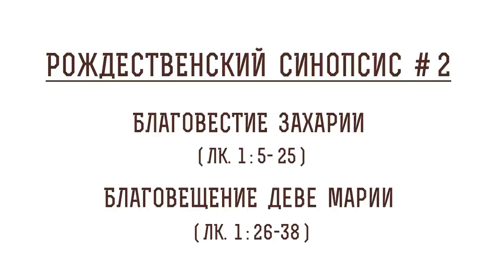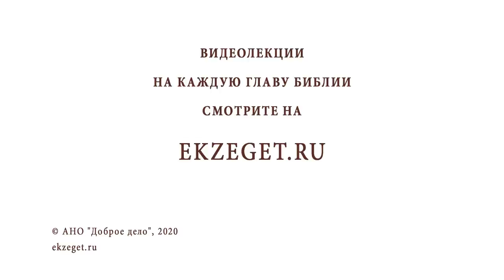Рождественский синопсис #2. Благовестие Захарии. Благовещение Деве Марии. Протоиерей Олег Стеняев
🔸Род праведной Елисаветы.
🔸Благовестие в храме праведному Захарию.
🔸Исполнение Духа Святого до рождения.
🔸Проповедь покаяния.
🔸Наказание Захарии за недоумение.
🔸Благовещенье Богородицы.
🔸Высокий нрав и смирение Пресвятой Девы Марии.
🔸Жизнь при храме.
🔸Трудолюбие и созерцание.
🔸Страх Господень начало премудрости.
🔸Необычайная красота Пречистой Девы.
🔸Сохранение обета девства.
🔸Тайна Благовещения Девы Марии.
🔸Завет Бога с родом человеческим.
🔸Новый Израиль.
🔸Народ, произошедший от язычников.
🔸Единение с Богом.
🔸Любовь Бога Отца.
🔸Соединение небесного и земного.
🔸"Се Раба Господня, да будет Мне по слову Твоему".

📜 Читать Евангелие от Луки 1 глава 5-25; 25-36 стих (с толкованиями)